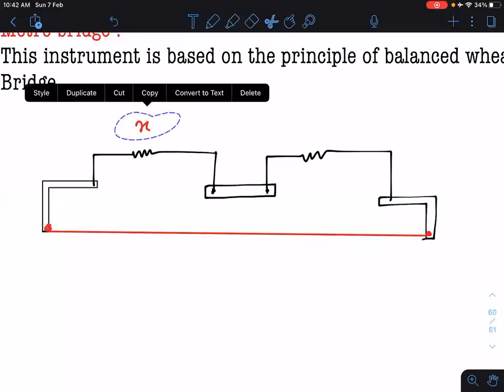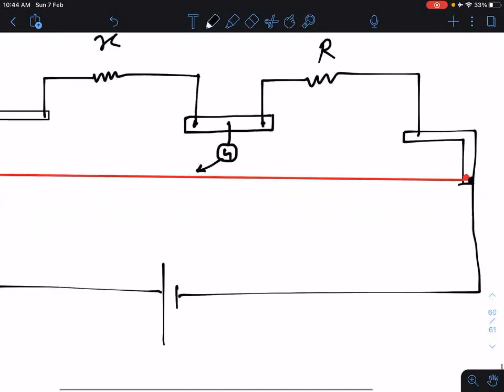8 Instrument of Current Electricity I ammeter I voltmeter